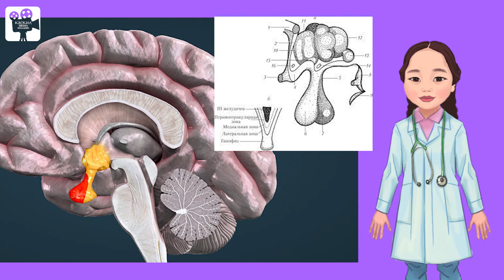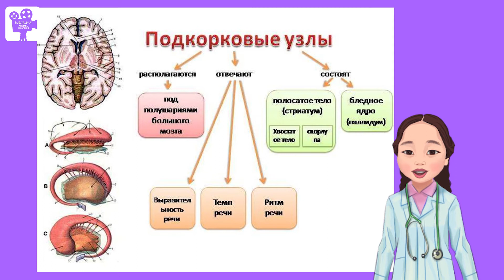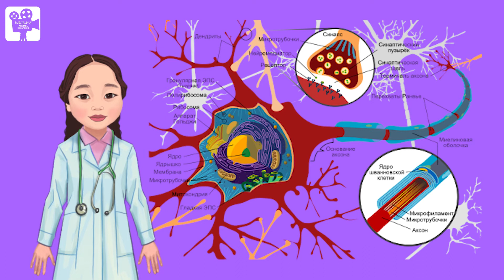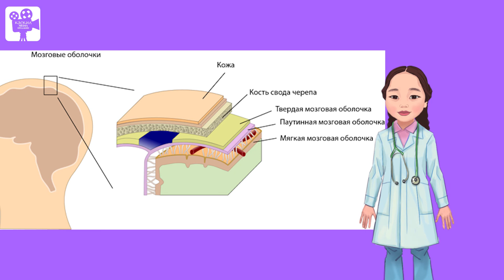Азбука здоровья #13 Головной мозг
Нравится узнавать новое? Наука - это интересно!

Журнал выходит ежемесячно и распространяется по всей территории Республики Саха (Якутия).